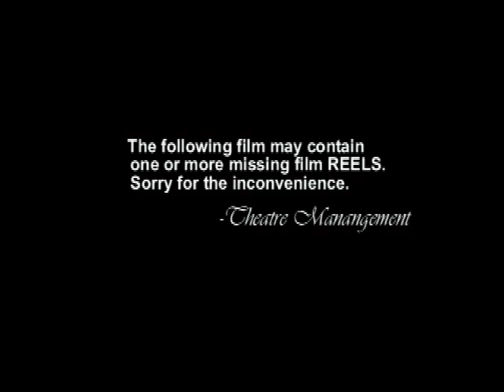Missing Film Reels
retro film bumper from the 60s, 70s & 80s.
(NOTE: A TAKE ON THE BUMPER FROM GRINDHOUSE)